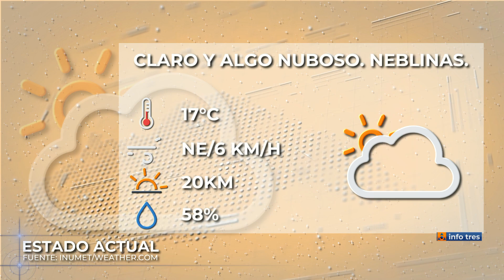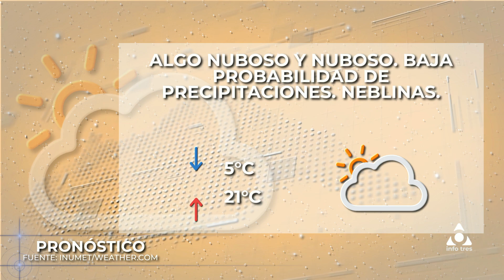Infotres Central - 02/07/2024 - Bloque 04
Vea el bloque 4 de Infotres Central, de este martes 02 de julio